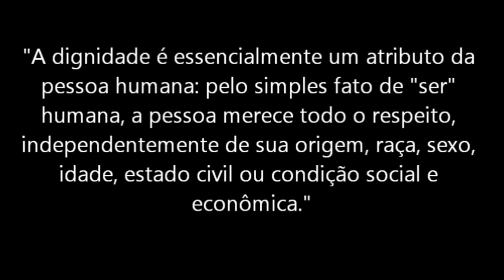Amazing Grace (tradução) - 12 anos de escravidão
"A dignidade é essencialmente um atributo da pessoa humana:
pelo simples fato de "ser" humana, a pessoa merece todo o respeito, independentemente de sua origem, raça, sexo, idade, estado civil ou condição social e econômica."